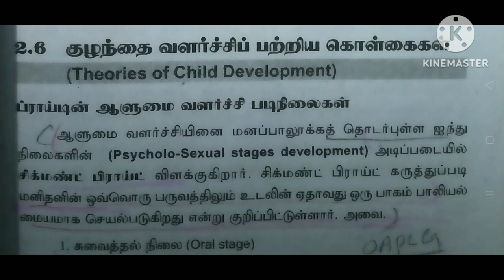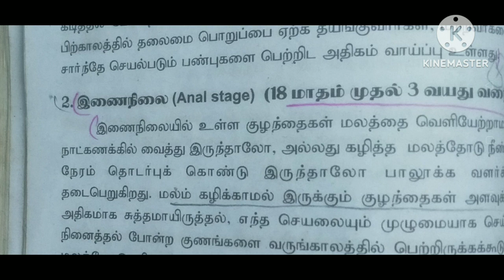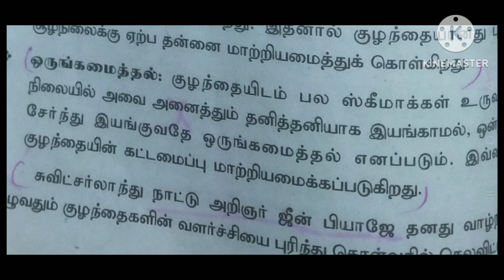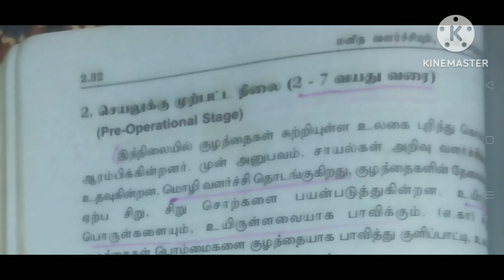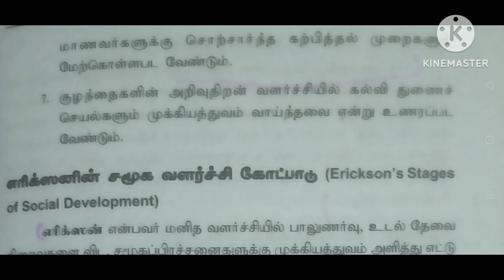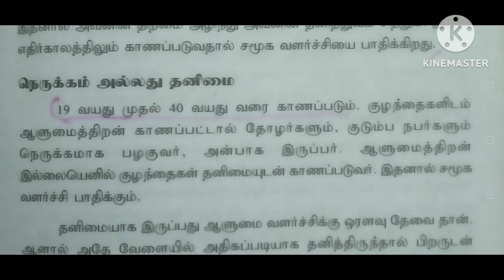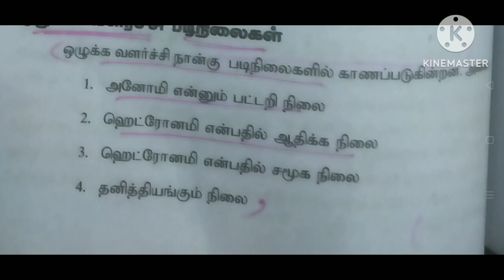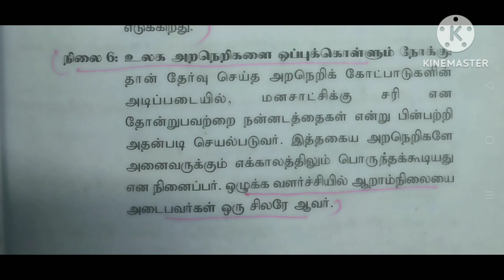anddevelopment unit-1 part-5